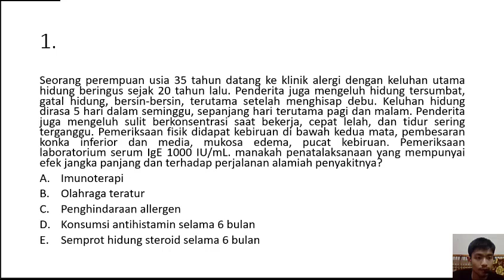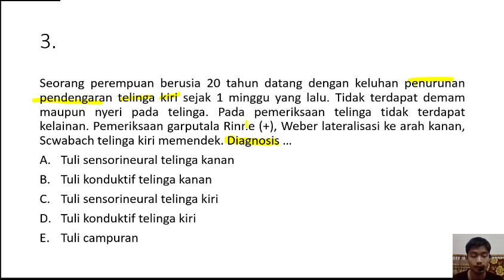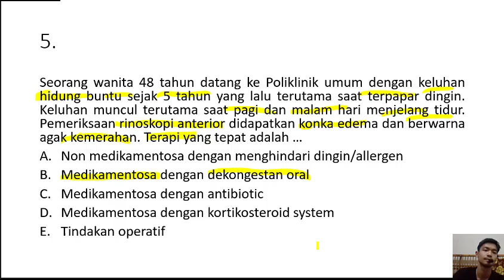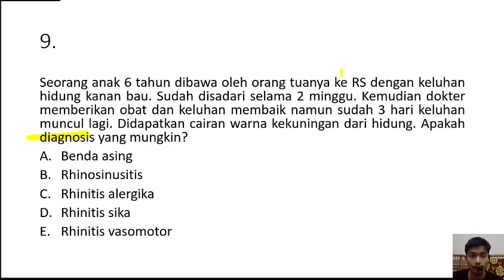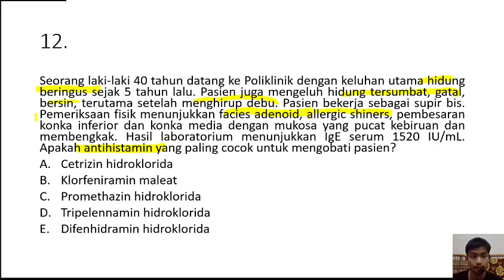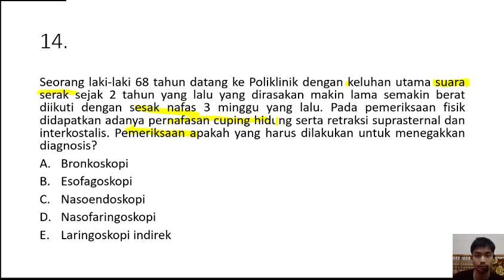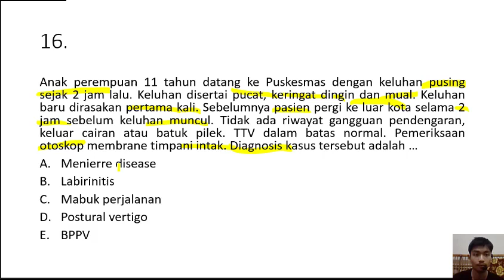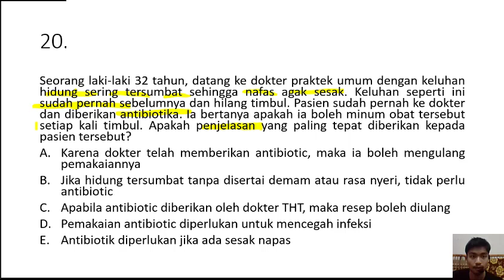THT-KL dalam MCQ-CBT UKMPPD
tht telinga,
tht membersihkan telinga,
tht telinga hidung tenggorokan,
thththth,
tht telinga tersumbat,
tht kuping,
tht telinga berdenging,
thrift shop,
tht bersihkan telinga,
tht indonesia,
tht adi w gunawan,
tht adalah,
tht amandel,
the army,
tht asante baba,
ac dc tnt,
that artist,
tht ampy izay,
that song,
tht beatrix,
tht bayi,
tht bpjs,
tht bandung,
tht bestückung,
that b nang mui p-vlf6pvs9i,
the bindu,
who that b,
e http b cjcty,
fh b thtvtyyfz,
tht ciranjang,
tht covers,
that channel,
that chapter,
tyt clan,
that comedy,
the cytosol,
that c4r dude,
that ft lil c,
thtc,
c thtue,
tht duri ikan,
tht di ponorogo,
that dance,
that dam dam,
that dancer,
tnt duper,
tnt drama,
the disk,
беременна в 16,
thật đáng yêu d--chv8uv2w,
беременна в 13,
сияет море в ереване,
беременна в 16 россия,
беременна в 16 7,
беременна в 1,
thtvtyyf d,
htt emispendis kemenag go id emis_sdm daftar php,
htt exercise,
the eve,
trt ertugrul,
that episode 41,
eminem shake that,
htt //konnect.edu.bd/,
explodingtnt,
e thaksalawa,
em thật sự ngu ngốc,
the flu,
the flu sub indo,
the flu full movie subtitle indonesia,
the fly terbang,
the forest,
the flash,
f that,
فافان بولي,
каха ереван,
utyce f thtvtyyf,
f yf njv thtue,
ловля жереха,
فافانا بو لي,
а художник берет краски,
g thit ngon,
thtg,
ththkhf gd,
tht horor,
that hirasaka,
tnt highlights,
dht h,
the house,
the hu,
the home,
dokter tht hidung,
https,
http,
https //pixeldrain/u/5f3nhaja,
http injektor kuota ruang guru,
tht india,
thp ipb,
that is not correct,
tht kiala jejo,
tht india ki no idiroko,
i need that,
that intro,
a hat,
i got that,
like that,
love that,
tht jogja,
that just akama,
the johan,
the judge,
just that,
all that jazz,
dokter tht jakarta timur,
u got that jojo,
ожерелье,
максим ожерельев,
thtujdfz j hfyf,
thtub tt j t,
tht kl,
tht komunitas unpad,
tht keluarga,
the king eternal monarch,
the king eternal monarch episode 1 subtitle indonesia,
the king,
the k2,
ke tht,
ke dr tht,
k. ' th ps,
thtub k. jdm,
k. t th ps,
tot lah,
the lakers,
that's life,
tnt launcher,
tnt live performance,
that logo,
the live band,
l like that,
джереми,
джерен,
джереми кларксон,
يوم زفافك,
tht membersihkan telinga indonesia,
tht medan,
tht majalaya,
mapito that,
that music,
the mandinka,
thtm,
tht nganjuk,
that new song,
that news,
that nenda salama ruge,
thet nagpuri,
th ng những ngày,
that nicki,
that nightcore,
this n that,
chó sói ntt,
tht in aki n idirako,
that official,
that one,
that one bag,
tht online,
the old man,
the o,
dr tht official,
pemeriksaan tht osce,
tht puskesmas,
tht pembersihan telinga,
tht pubg,
tht ponorogo,
tht proklamasi bsd,
tht pensiun,
tht panti nirmala,
dht production,
that b n p-vlf6pvs9i,
thịt bò nướng p-vlf6pvs9i,
that bò n p-vlf6pvs9i,
that b nướng p-vlf6pvs9i,
pop that p,
that quirky miss,
the queen,
the-sea,
thi.quỷ cute,
quỳnh thy,
the raid,
the rock,
the raid 2,
the return of superman,
the rain,
the raid 2 full movie subtitle indonesia,
the reason,
the rock vs john cena,
dr tht,
dr tht telinga,
dr tht hidung,
dr tht ponorogo,
dr tht medan,
dr tht terdekat,
dr tht eka hospital pekanbaru,
tht santosa,
tht surabaya,
tht sinusitis,
tht set,
tht soldering,
that should be me,
that smell,
rs tht ciranjang,
rs tht proklamasi cabang bsd,
rs tht proklamasi bsd tangerang banten,
things that wl6hvu3nizy,
that's,
tht rs mandala,
tht the horror team,
tht telinga infeksi,
tht telinga kotor,
tht tutorials,
t mula that,
thtt,
tht unhas,
tht unpad,
tht uns,
tht ukmppd,
then unplug,
the us,
pemeriksaan tht unpad,
pemeriksaan tht unand,
promise u that,
u got that,
tell me that u love me,
i forgot that u existed,
u got that meme,
tot vs mu,
tot vs,
tot vs west ham,
tot vs everton,
tot vs man utd,
tot vs ajax,
tot vs sheffield united,
tot vs man city,
v toto 88,
v total syrup,
v tote bb,
v total tablet,
v tote mm,
v total drops,
v toti presneti štajerski kleti,
man utd v tottenham,
the w,
hlmi thtm w khtafa,
helmy thtm wa khtafa,
hlmi thtm w khtafa bts,
hlmi thtm w khtafa messi,
w теряет берега,
tht x kemyrah,
that youtube family,
tnt yeeter,
that youtube family bandits,
that youtube family doll maker,
i forgot that you existed,
dj that yesterday,
is that you,
you got that,
ytt android,
ytta,
ytt,
tv android,
ytttg,
yt teno,
ytss,
nyimbo za tht,
that music zivert,
tht zay tsy misotro intsony,
the zz,
zaghba tht dra,
z thtue,
z thtvtyyf,
z thtvtyf,
tujh rhbl z thtue,
z yt if thtpflf,
thtub ct z,
ramez taht 0,
the 100,
u got that 1 hour,
tht mor9ba 1,
tht mor9ba 1 ep 11,
tht mor9ba 1 ep 8,
tht mor9ba 1 ep 3,
tht mor9ba 1 ep 2,
tht mor9ba 1 ep 18,
беременна в 16 1 сезон,
беременна в 16 1 серия,
thtpct toán tiết 1,
tht 2020,
tht 2020 nouveauté gasy,
tht 2019,
tht 2020 gasy,
tanaka tht 2100,
unikl vs tht 2020,
tanaka tht 210s,
tanaka tht 200,
thti semay part 2,
thth season 2,
tht kiddjay.2,
thtk djay 2,
thatkidd.jay.2,
2 берега,
tht mor9ba 2,